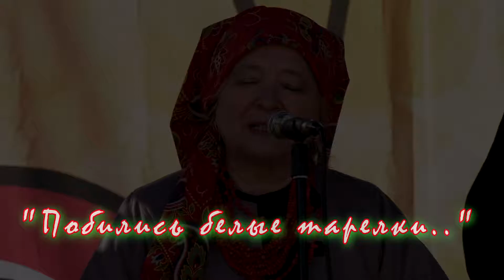"Побились белые тарелки.." (ансамбль "Домострой") 23.09.2018 "УЛИТКА" фест, БотСад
Народный коллектив - Фольклорный ансамбль "Домострой". Руководитель: Нина Артеменко
Донская казачья песня:
круговая "Побились белые тарелки.."